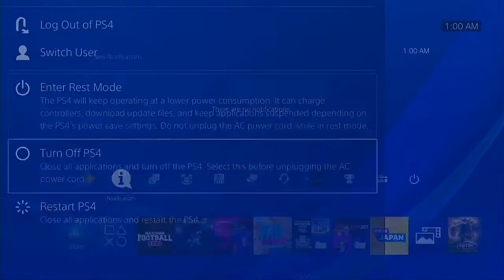CFL 2020 Season Week 16 Toronto Argonauts @ Ottawa Red Blacks